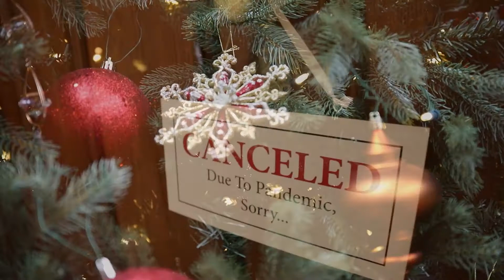Holiday Cheer, Even This Year!